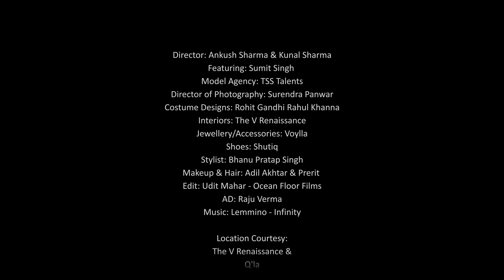A Fashion Film featuring Sumit Singh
Outfits by Rohit Gandhi & Rahul Khanna,
Interiors by The 'V' Renaissance
Men''s Jewellery by Voylla
Shoes by Shutiq

Styled by Bhanu Pratap Singh
Mua : Adil Akhtar & Prerit
Produced by TSS Agency India
Directed by Artisans Management